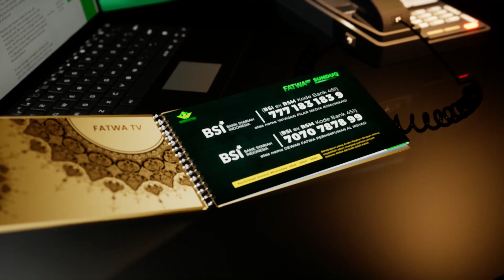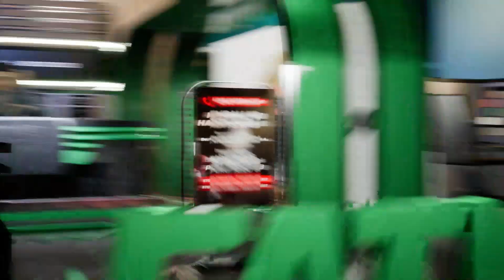062 Live Kembali ke Hadist Nabi - Ustz Dr. Haikal Basyarahil, M.A. .حَفِظَهُ اللهُ